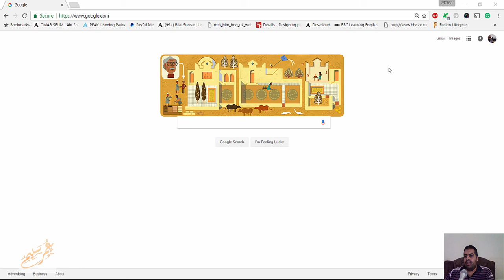جوجل تحتفل بعيد ميلاد حسن فتحي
شير مشاركة

جوجل تحتفل بعيد ميلاد حسن فتحي صورة عبقرية
المبني مرسم بالطريقة القديمة حيث دمج المسقط مع الواجهه
و حسن فتحي يسلم و يتعامل مع العمال بتواضع
النساء تساعد الرجال في البناء التعاوني و هو ارخص طريقة للبناء
يستطيع عشر رجال بناء عشر بيوت بيما يعجز رجل واحد عن بناء بيت واحد
و الحيوانات امام المبني و هي المشكلة التى واجهته في القرنه حيث اصر السكان على وجود الحيوانات معهم في البيت و هو ما ينشر المرض
في اعلى اليمين توضيح لمكان الفتحان حيث توجد فتحة جانبية من مكان هبوب الريح لاحظ لطيارة الورقية و فتحة علوية لخروج الهواء الساخن
الاقواس و المنحنات التى تمثل الجمال ي مقابل الخطوط المستقيمة التى تمثل اداء الواجب
videos